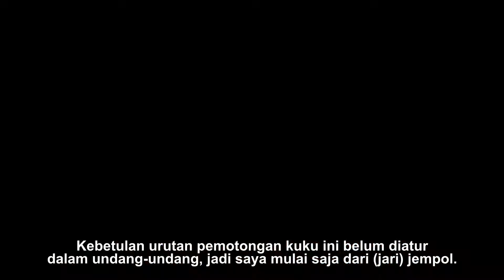Kegiatan Om-om di Waktu Senggang: Potong Kuku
Albert Einstein pernah mengatakan: "Potong lah kuku anda, sebelum anda yang dipotong kuku anda". Ya, meskipun saya ngarang, tapi ada baiknya anda menonton video ini sampai habis. Karena berisi informasi yang berguna bagi anda.

💅Marvilo Set Gunting Kuku Lengkap Perawatan Nail Art Isi 9 Pcs

Video ini hanya bertujuan untuk menghibur, tidak ada maksud dan tujuan lain, eh, maksud saya tujuan lainnya juga adalah adsense. Sebuah eksperimen konten seperti apa yang masih saya bisa bikinkan untuk perkembangan channel Youtube ini.

Mudah-mudahan kegiatan Potong Kuku seperti ini bisa ditonton dan diterima kalangan masyarakat. Malu bertanya sesat di jalan. Barangkali ada teman-teman yang belum tau caranya Potong Kuku? Silahkan disimak.